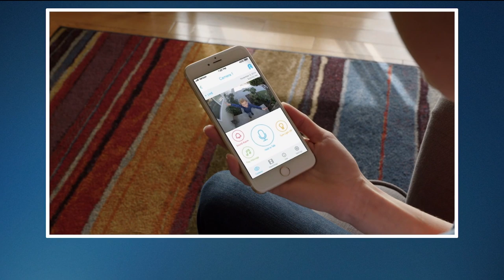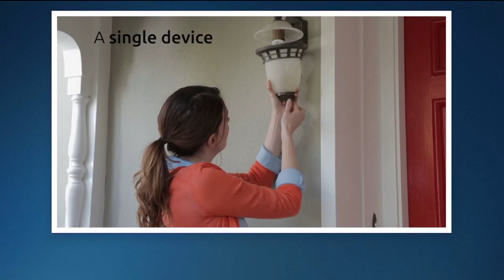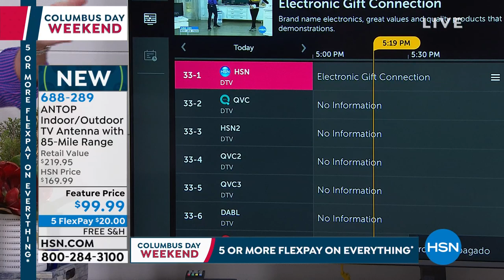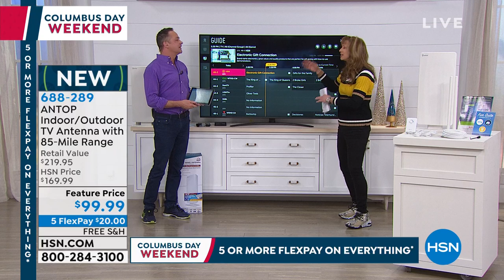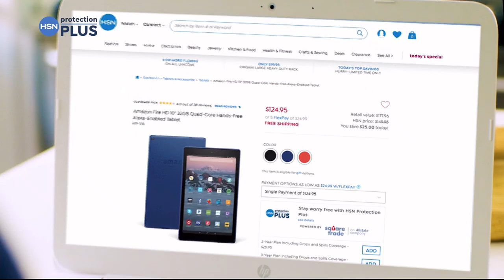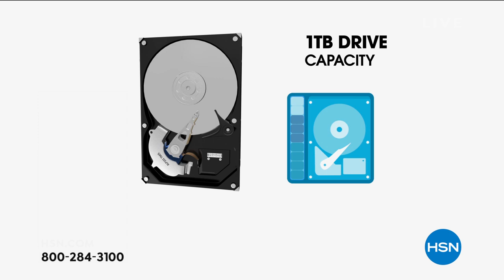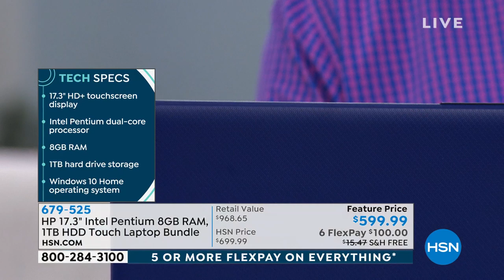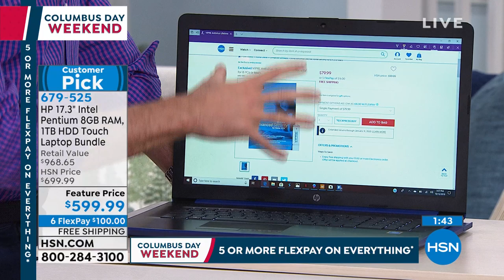HSN | Electronic Gift Connection 10.12.2019 - 05 PM